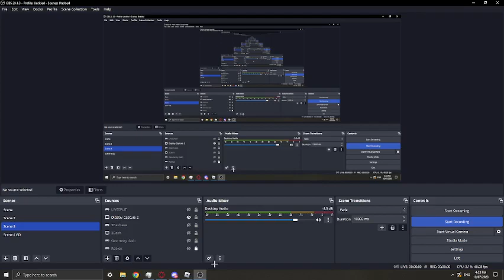Song with Chords i made lately! [UPDATED VERSION]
Heres the Chords:
60etup
158wtu
370wru
5wryo
48qeti
158wtu
579wryo
60etup

PART 2

60etup
48qto
158wro
30wro
5wro
48qti
60etp
158wo
59wro
(ENDING: 158wtu)